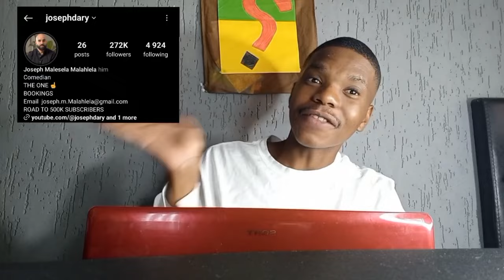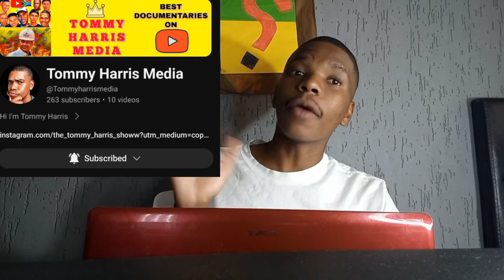EXPOSING JOSEPH DARY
Today's Video I Will be Exposing Joseph Dary as it is my final video exposing YouTubers

2nd Channel